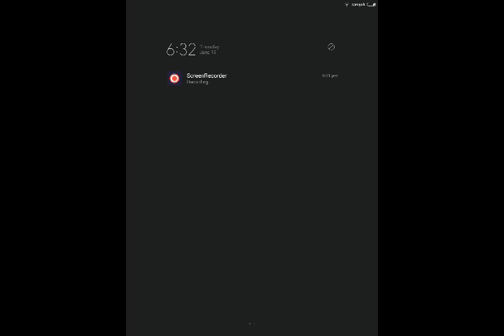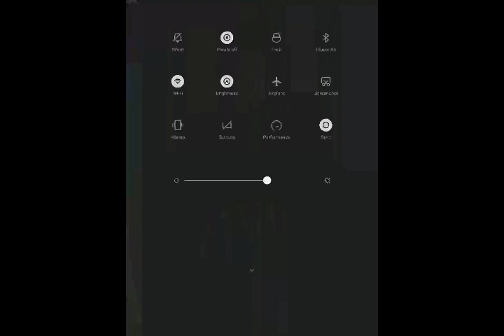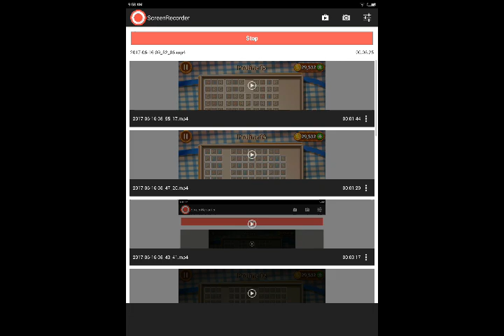Word cookies great chef Praline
for all the levels of Word Cookies. Stuck on Word Cookies Praline, Here are the answers.